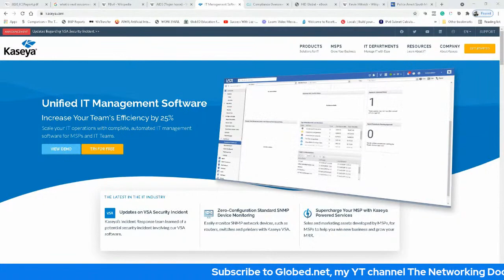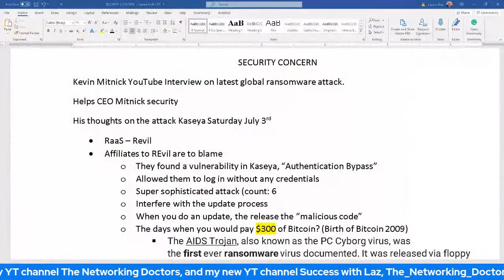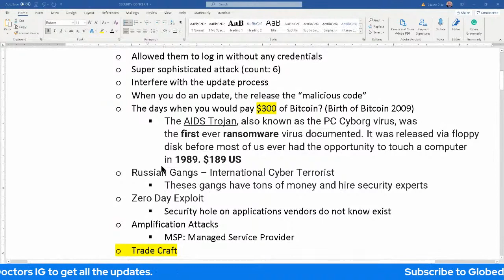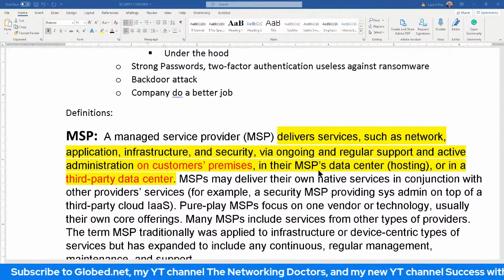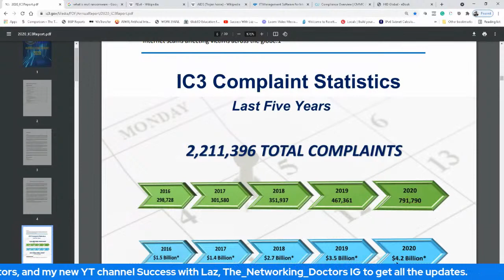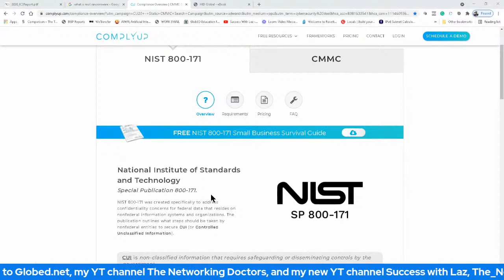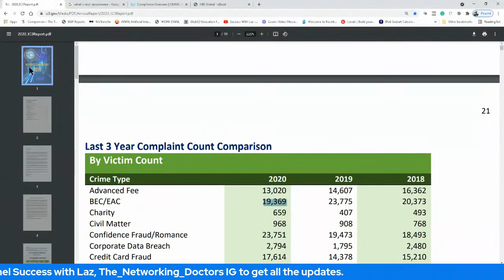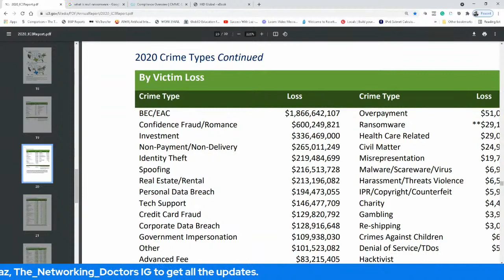WHAT THE HELL IS GOING ON! [security hackers ransomware networkengineers]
Topics I will be covering in this video: Securing networks, Types of Attacks, infrastructure Security Education. Global threats facing us today.

👩‍🎓👨‍🎓PLEASE CONSIDER DONATING TO MY GOFUNDME TO HELP RESTRUCTURE EDUCATION FOR YOU AND EVERYONE ELSE [ $1,$2, $3 or any amount that you can afford will go along way...we are stronger united!] 🏆📚

IF YOU WANT TO WATCH THIS VIDEO WITHOUT ADS, GO TO LBRY.tv and search for my channel handle @GlobED or just click on the following link:

-or-
📖   PDF of IP Book: